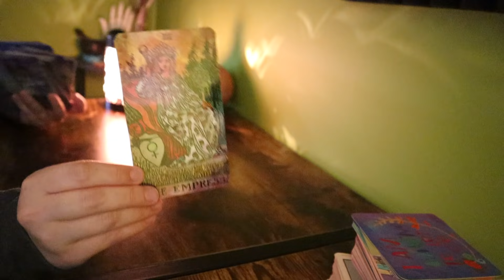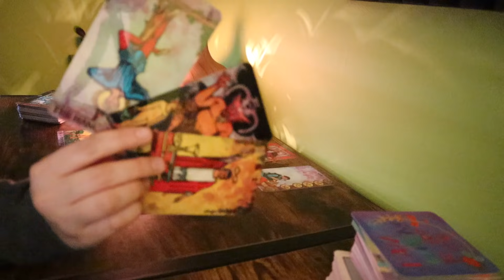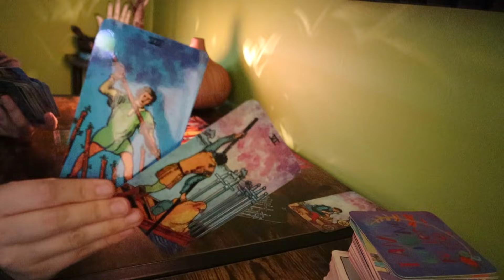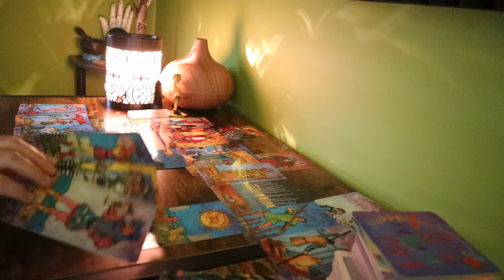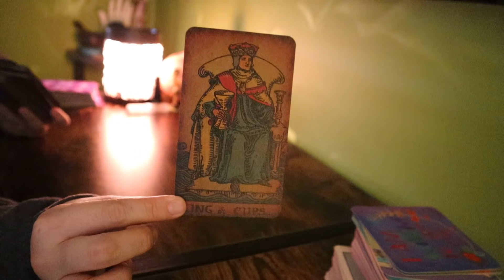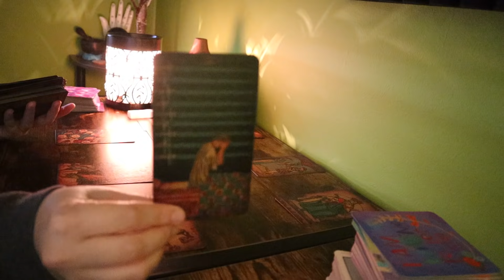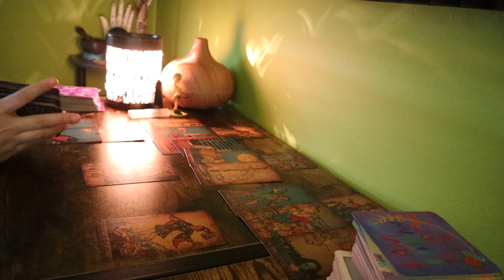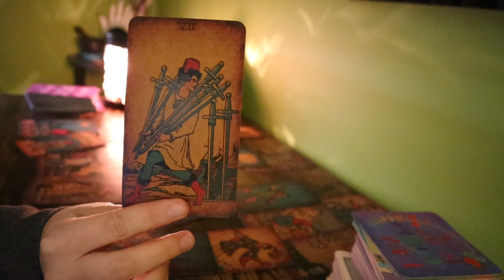Gemini 2022 ❤️ A Year You Will Never Forget, Gemini… 🤯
1. Energies can be backwards, roles can be reversed, or I can just be getting messages for/about someone in your energetic field. Apply the roles how they fit, if they fit at all.
2. If this message doesn’t resonate, you could also check out readings for your other signs. I do encourage this as it is very important that you get your full message.
3. Sometimes messages might not resonate at all, and when that happens, it simply means that there’s not a message there for you, but it came through for someone.
4. These are meant to hit on specific timeframes, but time and energy is fluid, and free will plays a big role in when and if things will or will not occur within a specific timeframe.
5. Do not focus too heavily on card gender. Take it however it resonates.
6. I do read intuitively. The cards and tools alone have a lot of meanings, but the main source of information are the intuitive messages I receive.
7. I am only a messenger and messages are not always what you want to hear.
8. Remember that these tools and readings do not dictate your life. This is just energy and energy can change. Readings are really just meant to show you opportunities, possibilities, and to give advice or guidance. This will of course never overpower or replace free will.

1. Any and all donations and payments go directly back into my channel. I am very grateful for your support and for allowing us to help guide you on this journey 💕
2. You can find me at $sharedsentience. If you would like to donate through PayPal, please use this link and be sure to type "donation"
4. It will be announced in each video if personal readings are open, but they may close by the time you see this video. Personal readings pile up quickly and must be closed at times to prevent delays.